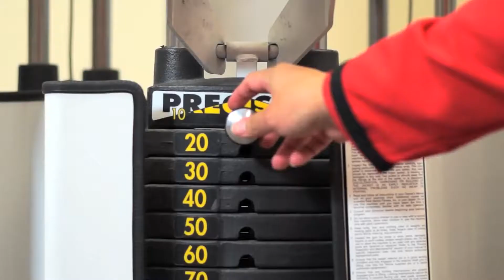The Coach Takes On Weightlifting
Meet Coach Chingon...  Mas Chingon.  The BEST COACH EVER.  He loves being intense and loud, but he hates pain!  In this episode, The Coach, takes on weightlifting and how to tame that pain in your muscles by using, The Dr. Carrasco Pain Cream.

The Dr. Carrasco Pain Cream - Fast Acting, Long Lasting

Use The Dr.Carrasco Pain Cream for all your aches and pains.

To Order Dr. Carrasco's Pain Cream